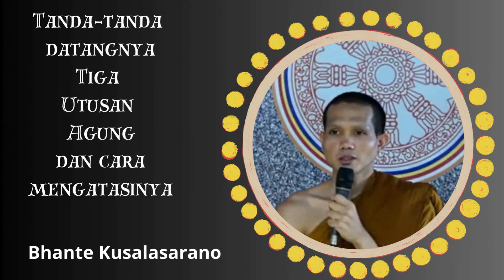Tanda tanda datangnya tiga utusan agung dan cara mengatasinya Ceramah Dhamma Bhante Kusalasarano